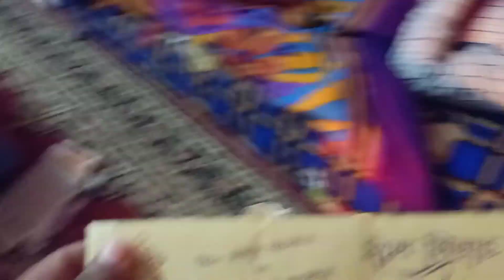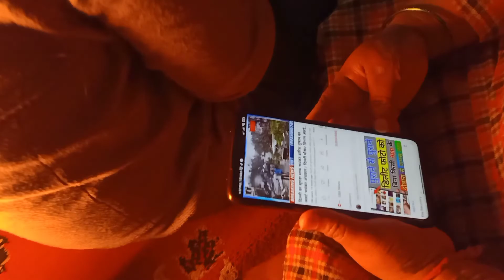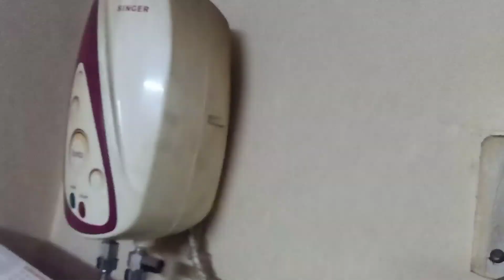baarish ne kiya pareshaan🌦️🌦️☁️☁️⛈️⛈️☔